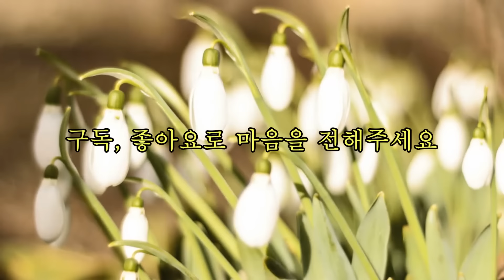[인생의 원점]널 만나는 순간이 내겐 유일한 숨구멍인데.너를 안 만났다면 인생이 이렇게 아름다울 수 있다는 것도 몰랐을 거고,그것이 인생의 정답이라고 생각했을 거고,다 참았을거고.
[인생의 원점] 널 만나는 순간이 내겐 유일한 숨구멍인데. 너를 안 만났다면 인생이 이렇게 아름다울 수 있다는 것도 몰랐을 거고, 그것이 인생의 정답이라고 생각했을 거고, 다 참았을 거고, 참다가 그냥 죽었을 거고, 그럼 별로 억울할 것도 없었을 거고.

* 제    목 :  인생의 원점
* 지은이 :  김영하
* 발    행 :  문학동네 (절판도서로 제작)

* 저자 :  김영하
소설가. 장편소설로 『살인자의 기억법』 『너의 목소리가 들려』 『퀴즈쇼』 『빛의 제국』 『검은 꽃』 『아랑은 왜』 『나는 나를 파괴할 권리가 있다』, 소설집으로 『오직 두 사람』 『무슨 일이 일어났는지는 아무도』 『오빠가 돌아왔다』 『엘리베이터에 낀 그 남자는 어떻게 되었나』 『호출』이 있다. 여행에 관한 산문 『여행의 이유』와 『오래 준비해온 대답』을 냈고 산문집으로 『보다』 『말하다』 『읽다』의 합본인 『다다다』 등이 있다. F. 스콧 피츠제럴드의 『위대한 개츠비』를 번역하기도 했다. 서울에서 아내와 함께 살며 여행, 요리, 그림 그리기와 정원 일을 좋아한다.

  wrtSn=13073859&menuNo=200020